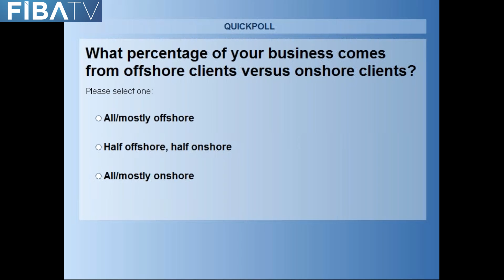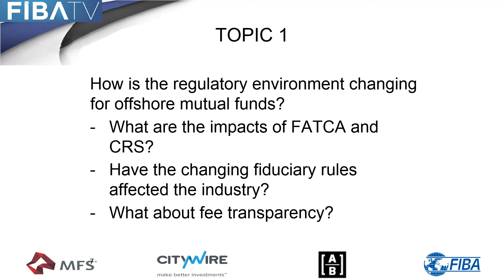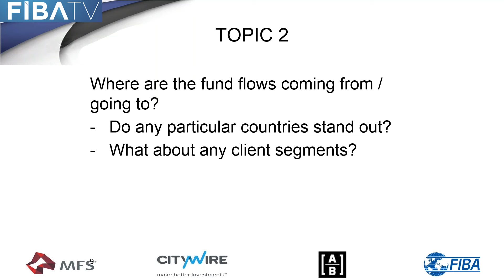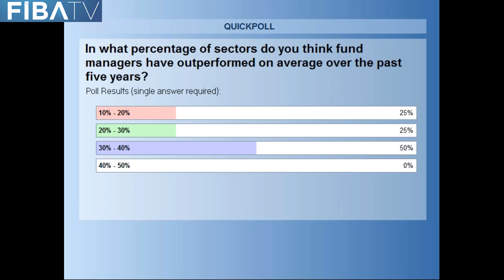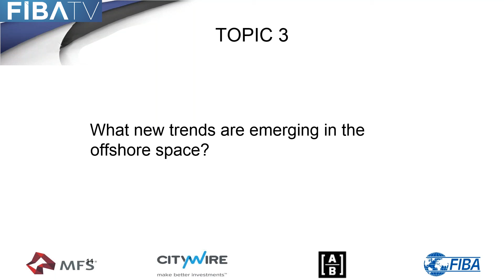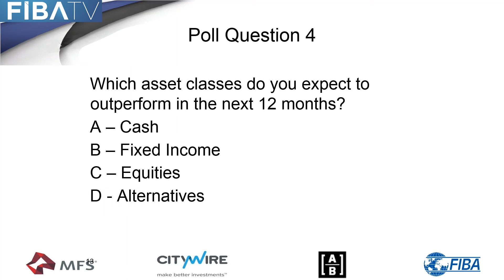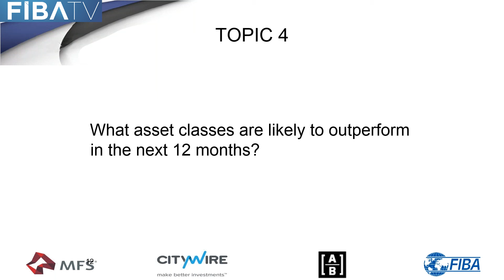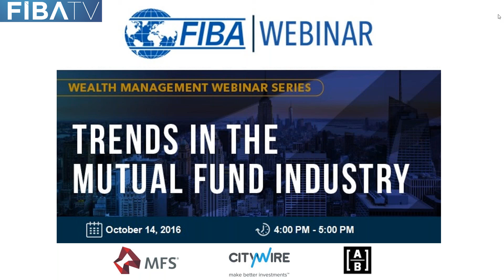[WEBINAR] Trends in the Mutual Fund Industry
FIBA invites financial advisors, relationship managers and other client-facing professionals to join us for our first Wealth Management Webinar:

This panel discussion brings together four well-known experts from the mutual fund industry to explore current trends, including:
What asset classes are likely to outperform in the next 12 months
Where are the funds flows coming from / going to
How is the regulatory environment changing for offshore mutual funds
New trends emerging in the offshore space